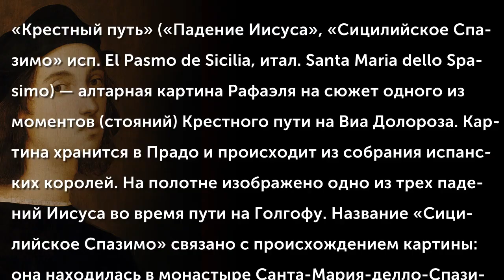Рафаэль Санти (1483-1520) «Крестный путь» 1517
«Крестный путь» («Падение Иисуса», «Сицилийское Спазимо» исп. El Pasmo de Sicilia, итал. Santa Maria dello Spasimo) — алтарная картина Рафаэля на сюжет одного из моментов (стояний) Крестного пути на Виа Долороза. Картина хранится в Прадо и происходит из собрания испанских королей. На полотне изображено одно из трех падений Иисуса во время пути на Голгофу. Название «Сицилийское Спазимо» связано с происхождением картины: она находилась в монастыре Санта-Мария-делло-Спазимо (Палермо). Она находилась там до того момента, пока испанский король Филипп IV не изъявил страстного желания получить в свою коллекцию Рафаэля. Поскольку Сицилия была частью испанских владений, это не встретило затруднений. Изначально картина была написана на доске, но в XIX веке переведена на холст.
(Музыкальное сопровождение: Ottorino Respighi (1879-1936) - Aria for Strings, P32)